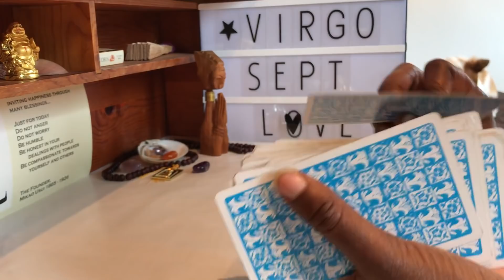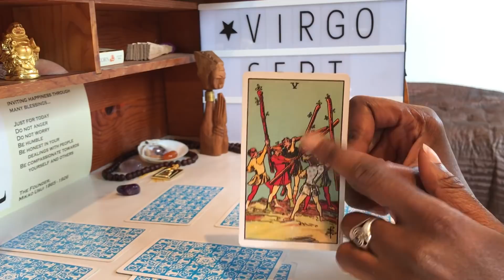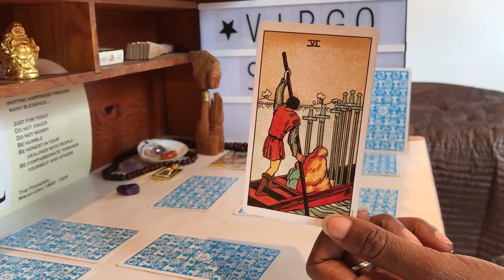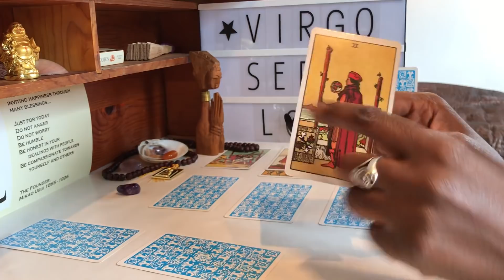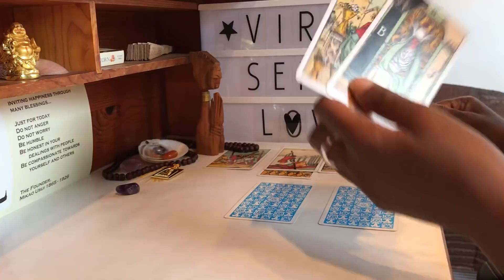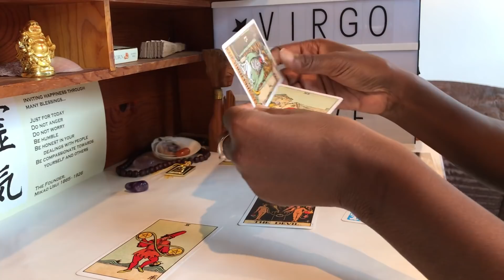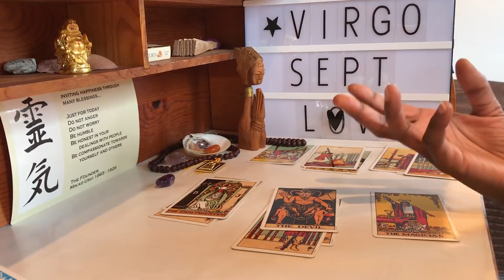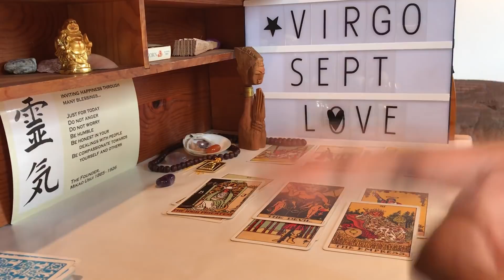Virgo September LOVE❤ POWER OF LOVE!!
September 2018 is a time of NEW ENERGY, RENEWED FOCUS and REFLECTION, emphasised by its link to the number 20 and Judgement in the Tarot, and the fact that Saturn turns direct in its Capricorn home on September 6th: this is going to be a VERY powerful month!

Saturn’s STERN energy brings the opportunity to EXAMINE the PRACTICAL STRUCTURES in your life- work, relationships, attitudes etc. It really is a planet of UNDERSTANDING or, more specifically, situations will arise at this time that allow or force you to see the foundations on which you have built your life. In other words, Saturn can kick your ass! But by end of this ass- whooping you are on much firmer ground and have a clear and very REALISTIC PERSPECTIVE of your CURRENT CIRCUMSTANCES. A few home- truths can be hard to swallow but we are always better off because of it.

The Virgo New Moon makes its appearance on September 9th and with it comes your opportunity to understand the relationship between your external actions and experiences and the emotional processes within.

Virgo is the DILIGENT and SKILLFUL Earth Sign that is able to CREATE and MANIFEST because of their INTELLIGENCE and attention to detail, which we are all able to resonate with at this time. Happy birthday Virgo! ♍️

The night skies are dark on a New Moon, as the Sun and Moon rise and set at precisely the same time. This for me is always symbolic of our ability to RECOGNISE THE THINGS WHICH MOTIVATE US TO TAKE ACTION, shedding light on our INTERNAL STRUCTURES and the BELIEF SYSTEMS that can sometimes rumble beneath the surface unchecked. This energy is further boosted by the influences of Virgo.

We inherently understand what this means: we want security, money, love, an apology, recognition, to be happy- these are all things that motivate us, promote action and decisions. But where do these drivers emanate from within you? Is it because of your upbringing, religion, culture, friends, social media? THIS is the question that the New Moon helps us to answer. And the challenge is to LISTEN to this! Be MINDFUL at this time to what you are experiencing and what these experiences are drawing your attention to.

Universal Energy (Ki) can be intensely subtle; it is ever-present so we can completely disregard its influence. But it is there. So try to engage with your emotions, experiences and intuition over these days and remember how this feels.

The Full Moon in Libra arrives on September 25th, bringing BALANCE and JUSTICE to any of the challenges you have faced this month or for longer.

September is a time of culmination and results, and the Full Moon is appropriately known as the Harvest Moon at this time: it is time to REAP! So take heed and see the blessing of true enlightenment that Saturn and the Moon can bring to your life this month. Enjoy